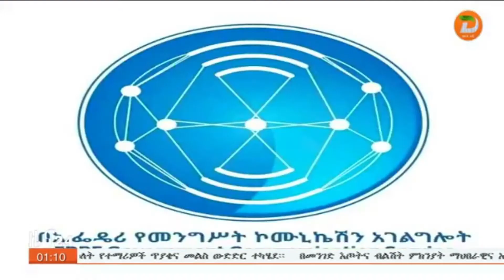በቀጣይ ክረምት ወራት ለሚካሄደው የአረንጓዴ አሻራ መርሃ-ግብርና ለመጪው የትምህርት ጊዜ ዝግጅት እየተደረገ መሆኑ ተጠቆመ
ዘጋቢ፡ ሒሩት እምቢአለ